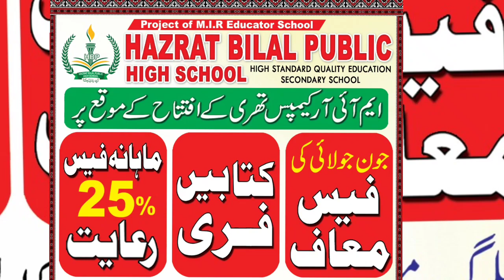funnyvideo funny drama annualfunction MIREducatorSchoolsystem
The "MIR Educator System" channel is an Educational, Sports, Knowledge, and Vlog Channel, where you watch good and best videos of MIR Educator System, as you can watch in our videos. Ismail to make videos for you.